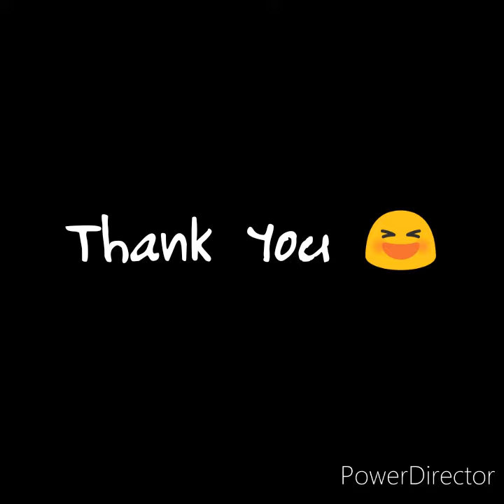Planters DIY to Try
Planters
DIY
Secculant planters

The image used in this Videos are taken from public domains and the credits. The image used in the videos are only for sample purpose.